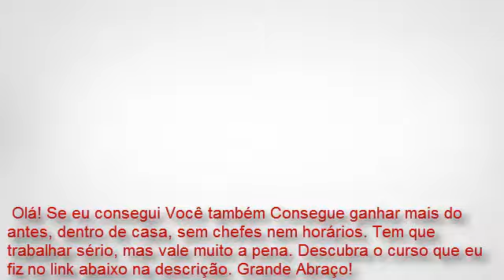Rapper Beanie Sigel leva tiro em briga hoje - Veja as Cenas em Fotos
URGENTE, ANTES QUE ACABE... É TOTALMENTE GRÁTIS: Guia Definitivo Para Criar Seu Negocio Online Começando Do Absoluto Zero ACESSE AGORA E PEGUE O SEU

 - O Rapper Beanie Sigel levou dois tiros em uma discussão na madrugada de hoje. Ainda não se tem notícias do seu estado atual.

 O rapper americano Beanie Sigel foi baleado nesta sexta-feira (5) na região de Atlantic City e estaria gravemente ferido, segundo informações dos meios de comunicação dos Estados Unidos.

O músico, oriundo da Filadélfia e cujo verdadeiro nome é Dwight Grant, foi baleado na barriga durante uma discussão em uma casa em Pleasantville, em um incidente que teria deixado outro ferido.

Beanie Sigel, 40 anos, foi levado ao hospital para ser operado e corre risco de morte, informou o jornal Press of Atlantic City, citando a polícia.

O rapper, que atuou em 2002 no filme 'Propriedade do Estado' ('State Property') junto com Jay Z e criou em paralelo o grupo de rap State Property, foi duas vezes indicado para o prêmio Grammy, com 'Can't Stop, Won't Stop'.

Conhecido por seus problemas com as autoridades, Beanie Siegel foi condenado em 2004 a um ano de prisão por porte de arma, e recentemente recebeu uma pena de dois anos de prisão por sonegação fiscal, mas saiu em agosto passado.